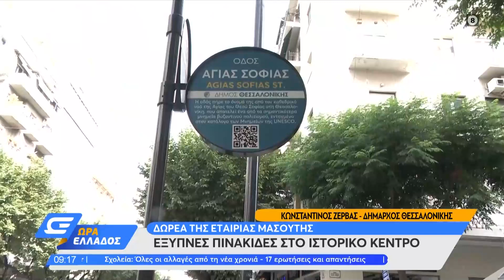Θεσσαλονίκη: Έξυπνες πινακίδες στο ιστορικό κέντρο | Ώρα Ελλάδος 1/7/2021 | OPEN TV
Πινακίδες με τεχνολογία NFC στο ιστορικό κέντρο της Θεσσαλονίκης που μπορεί κάποιος να μάθει την ιστορία του κάθε δρόμου.